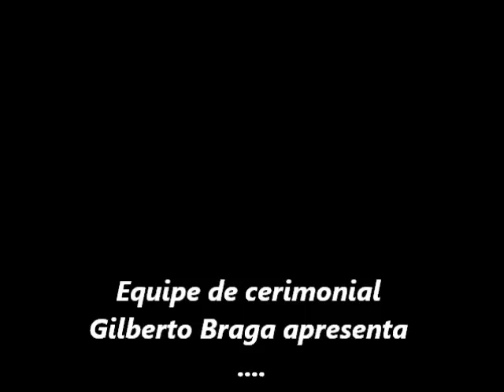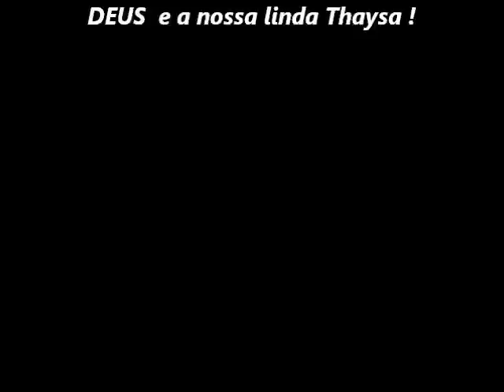CERIMONIAL GILBERTO BRAGA & DEBUTANTE :THAYSA LOUREIRO KRAUSS EM VIDEO FOTOS.wmv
UM SHOW DE VIDEO FOTOS DA LINDA DEBUTANTE BOTAFOGUENSE THAYSA .